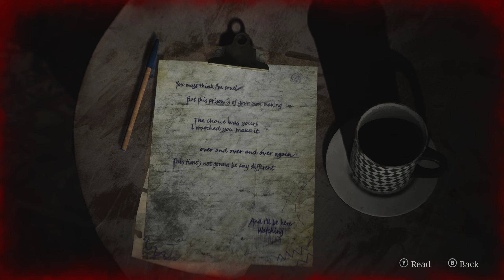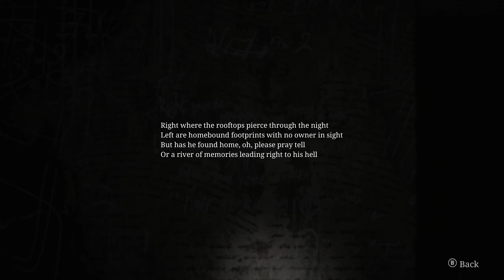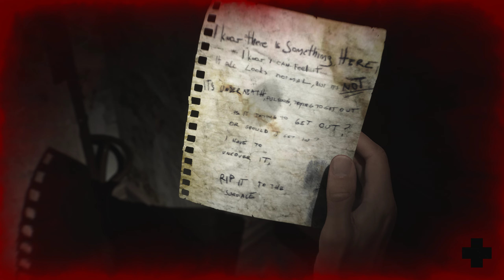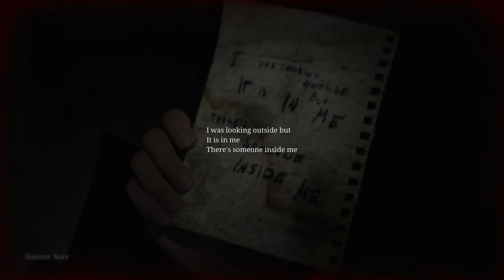Silent Hill 2 remake PC Gameplay Part3/Safe Puzzle/Coin Puzzle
Silent Hill 2 remake PC Gameplay